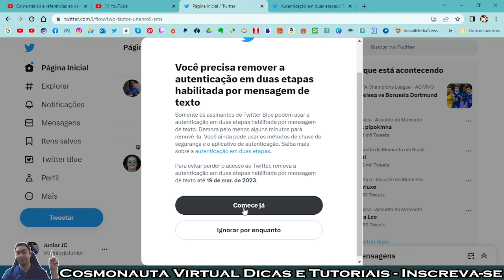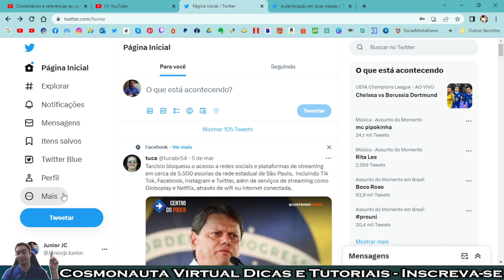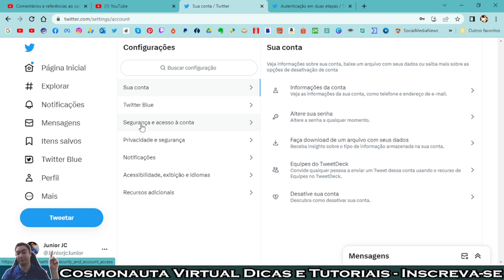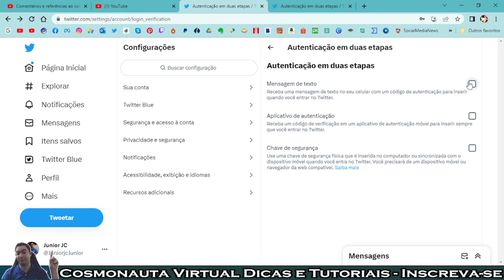URGENTE!! Você Vai PERDER Acesso à sua CONTA do Twitter se Não Fizer Isso!!! DESATIVE JÁ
O Twitter está informando o seguinte: "Você precisa remover a autenticação de duas etapas habilitada por mensagem de texto. Somente assinantes do Twitter Blue podem usar a autenticação de duas etapas habilitada por mensagem de texto (SMS). Demora apenas alguns minutos para removê-la. Você ainda pode usar os métodos de chave de segurança e o aplicativo de autenticação. Para evitar perder o acesso ao Twitter, remova a autenticação de duas etapas habilitada por mensagem de texto até dia 19 de março de 2023.
Veja o que fazer!!!

* Editor de Vídeos do Canal: Kdenlive / Shotcut / Blender/ InShot/ Capcut
* Captura de Tela: OBS Studio / Stremalabs OBS/ Az Screen Recorder
* Editor de Áudio: Audacity
* Arte e imagens: Inkscape / Gimp / Krita/ Canva
* Introdução 2017: José Carlos Junior
* Música de Introdução: Eyes On You /Network 415 (Biblioteca do Youtube)
* Imagens e vídeos utilizados: Pixabay
* Outras Imagens e Vídeos: José Carlos Junior